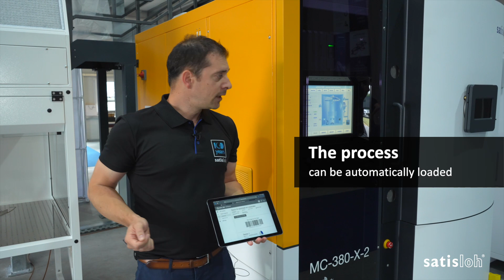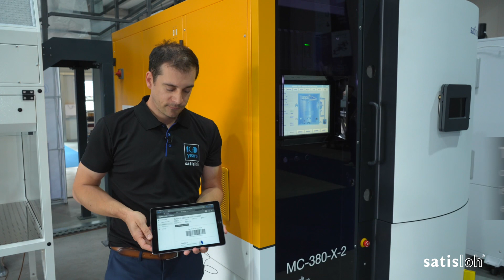Satisloh MES-360 Coating Batching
MES-360 Coating Batch Module takes the guess work out of coating, it increases transparency by allowing Labs to track through AR coating and reduce the manual recipe selection during batching.

Benefits
• Full traceability and transparency of coating lab allowing troubleshooting and continuous improvement
• Improves coating yields

• Increases coating lab productivity

► About us
Satisloh is a global leader in both the precision optics and ophthalmic markets; manufacturing machines and providing technological solutions for spectacle lens production and precision optics applications. Satisloh provides customized cutting edge solutions and a large variety of surfacing, centering, polishing, coating and finishing equipment, consumables & tools, and services support. Its worldwide presence offers easy access, comprehensive service, competent maintenance, process knowledge and quick responses to all technical and commercial questions